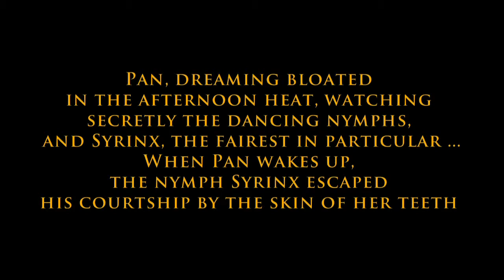Sagvik: Panidül - Kinga Prada, flute/Stefan Lindgren, piano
Flutist Kinga Práda plays the mocking Panidül by Stellan Sagvik, together with pianist Stefan Lindgren - a part of their beautiful concert program about Pan and Syrinx, Afternoon in Pan´s Labyrinth, available on DVD and BD

for latest updates and tour info!